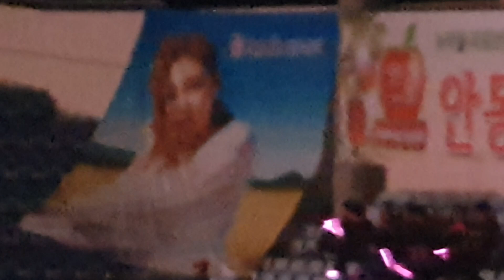송가인 🏆대형실사 청춘콘서트 공연장에 걸렸다 ~!!!( 1월18일 안동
송가인